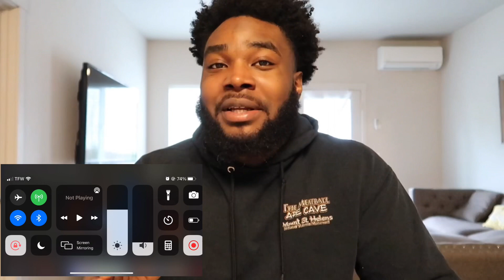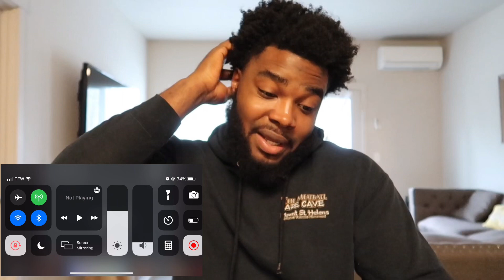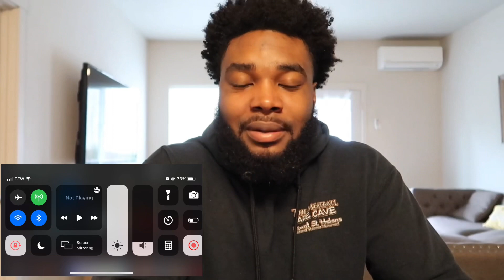Quando Rondo Red eye (officialReaction) By TerranceDodson